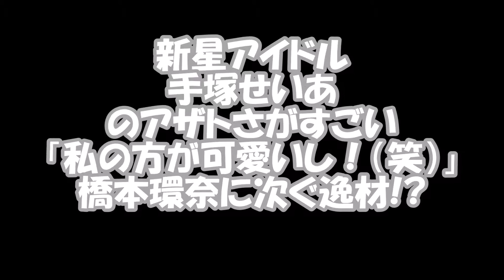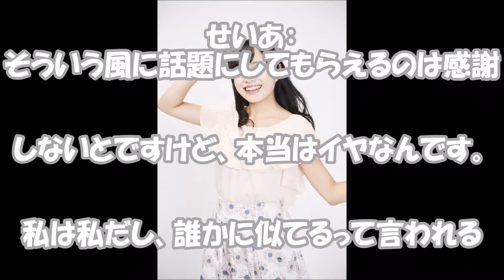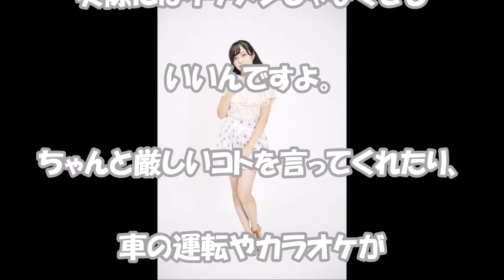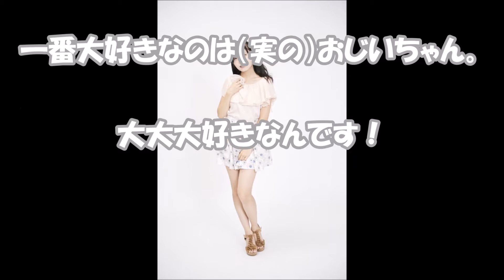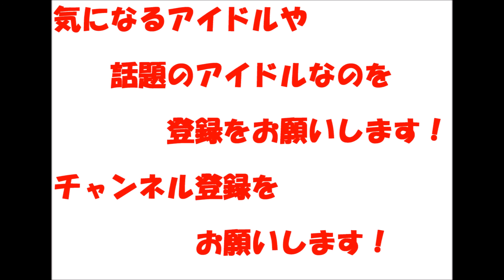新星アイドル・手塚せいあのアザトさがすごい「私の方が可愛いし！（笑）」橋本環奈に次ぐ逸材!?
新星アイドル・手塚せいあ

のアザトさがすごい「私の方が可愛いし！（笑）」

橋本環奈に次ぐ逸材!?

 アナタは北海道を拠点に、年間100本を超えるライブ、CMなどで活躍するアイドルグループ『フルーティー』の人気No.1！　ブルーベリー担当の“手塚せいあ”をご存知ですか？

レコード会社勤務時に数々のアーティストのプロモーションを担当し、あの仲間由紀恵の担当もしていたマネージャーが、次に手掛ける期待の大型アイドルだとか！

 　調べてみると、まとめサイト等で“橋本環奈に次ぐ千人に一人の逸材!?”と話題になっており、既に人気を集めているようです。

 　この度、満を持して北海道を飛び出し全国デビューが決定した手塚せいあちゃんに、プライベートや今後の活動など色々聞いてみました！

同級生への対抗心からアイドルに!?

 ――ネット上で“橋本環奈に次ぐ千人に一人!?”と話題ですが、そう言われてどうですか？

せいあ：そういう風に話題にしてもらえるのは感謝しないとですけど、本当はイヤなんです。私は私だし、誰かに似てるって言われるのはあまり……。私の方が可愛いし！（笑）

――いきなりすごい自信！（笑）　自分でハッキリ言うとはさすがです。そのキャラは昔から？

せいあ：自分のことは昔から可愛いとは思ってました。でも、最初は“可愛い”って言われても、どう反応したらいいか分からなかったんです。だんだん面倒くさくなって、自分で可愛いって言っちゃう方が楽になりました。実際そう思ってますし（笑）。

 ――なるほど。自分自身では、自分のチャームポイントはどこだと思ってますか？

せいあ：チャームポイントというか、自分が1番可愛いと思うのはライブのときの笑顔です。ファンの方にもそう言ってもらえますし。

 ――確かに、ライブ中の笑顔が印象的です。そんなせいあちゃんがアイドルになろうって思ったきっかけは何だったんですか？

せいあ：高校の同級生に、ご当地アイドルをやってるコがいて、全校生徒からすごくチヤホヤされてたんですよ！　でも正直、“私の方が可愛いのに～”って思ってたんです（笑）。だから見返したくて、北海道で1番大きなアイドルグループ“フルーティー”のオーディションを受けました。

おじいちゃんも恋愛対象!?

 ――せいあちゃんの、モテエピソードや自分が可愛くて得した経験を教えてください。

せいあ：アイドルになる前、中学生の頃は年に20回以上告白されてました。それに小さい頃から宿題を忘れたり、悪いコトしちゃったりしても、ニコニコしていると大人や先生たちからも大抵は何でも許されてきましたね（笑）。

――告白されることが多かったとのことですが、せいあちゃんの好きな男性のタイプは？

せいあ：元ジャニーズの田中聖さんの弟でジャニーズジュニアの田中樹さんが好きです！　細マッチョが好きですね。あとは三浦春馬さんとか。

 ――イケメンばっかりじゃないですか。

せいあ：イケメンは好きですけど、実際にはイケメンじゃなくてもいいんですよ。ちゃんと厳しいコトを言ってくれたり、車の運転やカラオケが上手だったりすると、顔じゃない部分でカッコいいって思っちゃいます。ちなみに一番大好きなのは（実の）おじいちゃん。大大大好きなんです！

 ――え、おじいちゃんでも大丈夫なんですか？　年齢的にも60代以上でもOK？

せいあ：大丈夫です！

 ――ジャニーズ系からのふり幅がすごい……。それにしてもジジ専とは意外でした

夢は女優！　アイドルとしてのライバルは？

 ――グループ初のソロデビューというコトでプレッシャーもあるのでは？

せいあ：そうですね。でも私、夢があって。菜々緒さんのような女優になりたいんです。そのために、ひとつひとつのお仕事を丁寧に頑張っていきたいです。

 ――ライバルはやっぱり橋本環奈ちゃんですか？

せいあ：いいえ、違うんです（笑）。というのも以前、ある企画で氣志團の綾小路翔さんに、ゲストとして呼んでいただいたことがあって。その時にゲストは私ひとりだと思っていたのに、なんともうひとり埼玉県のアイドルグループ『こけぴよ』の二木蒼生さんってコがいたんです。だからまずは二木さんがライバルです！

――負けず嫌いなんですね。是非とも頑張ってほしいです！　では、最後に今月23日に発売となる全国デビュー第一弾のDVD「Say-Ya!!」について教えて下さい。

せいあ：テーマが“仮想デート”でストーリー仕立てなので、私とデートしている感じを楽しんでもらえると思います。沖縄で2日間の撮影で結構ハードだったんですけど、普段のフルーティーでの活動では見せたコトのない、水着とかセクシー系のシーンも多いので、そこは必見！　私が1番気に入ってるのは“夕日の海のシーン”、ぜひ見てください！

 　注目の大型新人アイドル・手塚せいあの今後の活動に期待です。持ち前の容姿に“あざとさ”と“ジジ専”で芸能界中の男をコロコロ転がす日も近いかもしれません。

【手塚せいあ】
 7月31日生まれ。イーネットフロンティアより9月23日（金）に発売される「Say-Ya!!」にて初のグラビアに挑戦。10月2日（日）フルーティーとしてフリーライブをZepp Sapporoにて敢行。10月8日（土）14：00～ソフマップアミューズメント館8階にてDVD発売記念イベントを行う予定。ラジオレギュラー　FM北海道「フルーティーのミックスジュースR」毎週月曜深夜25：30～

関連動画

20160913 フルーティーのミックスジュースR

【ジュニアアイドル】放送ギリギリ♡

【ジュニアアイドル】超かわいい2人の過激イメージビデオ

『アイドルの入浴はパプニングだらけ！』【仮面女子とももちの井戸端会議】

【ジュニアアイドル】巨乳でかわいい 過激イメージビデオ

引用
日刊SPA!

音楽
ロビン
written by 藍舟